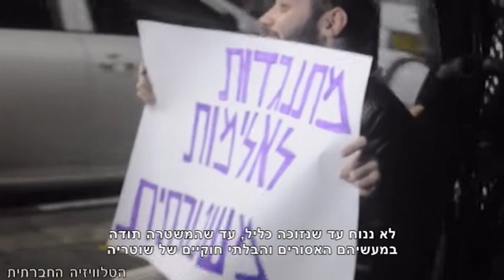מעבר למגדר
ב-20 בנובמבר התקיים יום הזיכרון הבינלאומי של חברי הקהילה הטרנסג'נדרית. בעקבות מאות מקרי אלימות כלפי חברי הקהילה  בכל ברחבי העולם, ובעקבות דיווחים רבים בישראל על אלימות משטרתית כלפי החברים בקהילה, אלימות שלא טופלה ברוב המקרים, יש לציין. הוחלט לפתוח את עצרת הזיכרון במשמרת מחאה מול תחנת המשטרה בת"א במהלכת סיפרו המעונינים בכך על מקרי האלימות שחוו על בשרם.